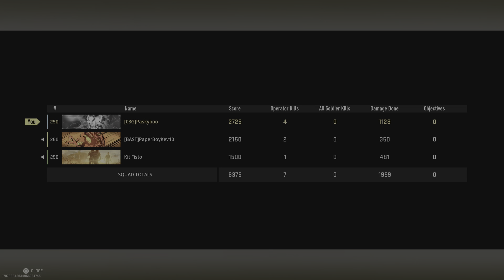Mini Trios W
It's a dangerous night.